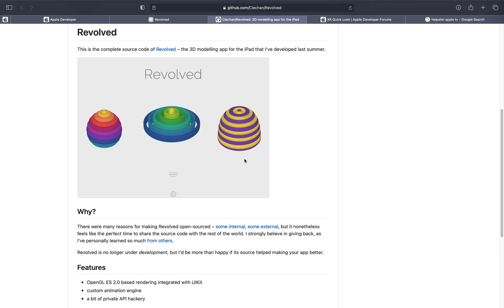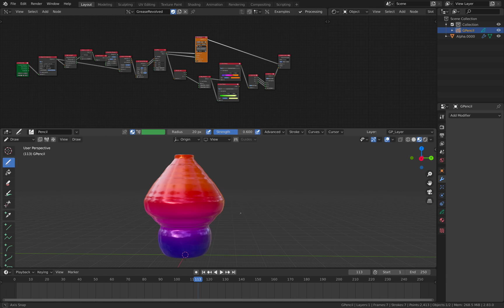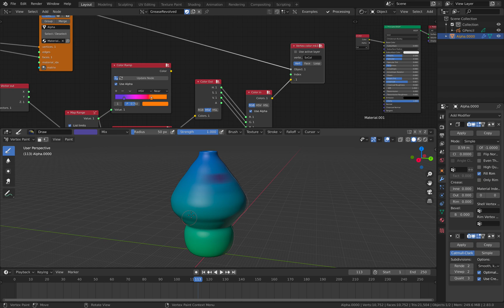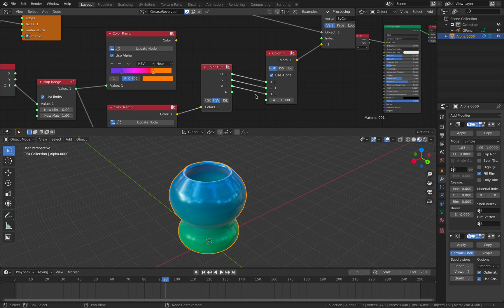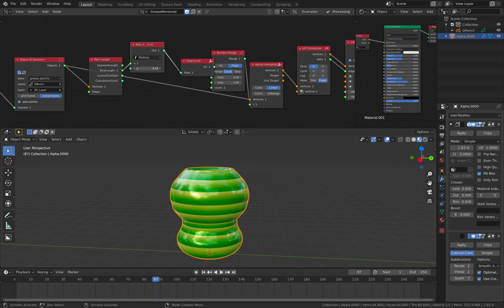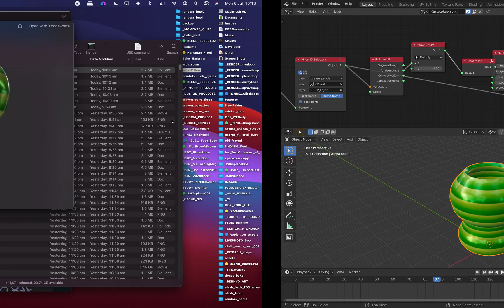LIVENODING Grease Pencil Gradient Revolution with Blender and Nodes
In this episode, I am sharing a really simple node setup that takes Blender grease pencil and magically turning it into a revolved 3D objects. Useful to make pot, bowl, potteries, etc. and quickly turn it into AR.

I have done similar thing in the past, but this time, I also give you additional touch: vertex color gradient color ramp along the revolved pot.

This was inspired by an old iPad app called "Revolved" by Bartosz Ciechanowski: